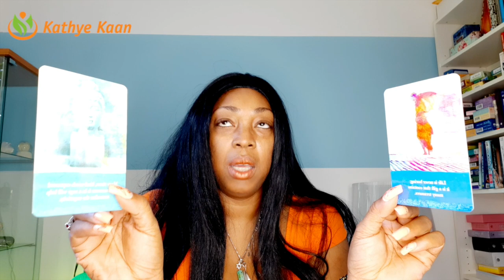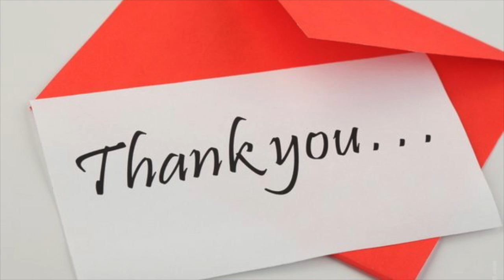SCORPIO OMG ! they have found out what your partner have done💖 WEEK 25🙏 WEEKLY READING JUNE 15 2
Kathye